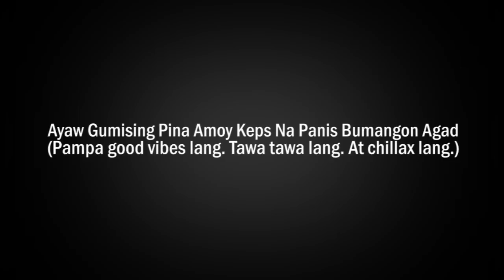Ayaw Gumising Pina Amoy Keps Na Panis Bumangon Agad Funny Videos Best Compilation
Si manong ayaw gumising. Si manang may kinalikot tapos pina amoy kay manong. Aba biglang bumangon. Enjoy watching!